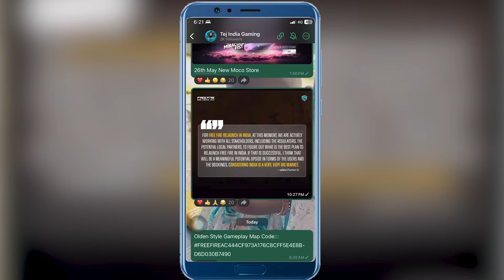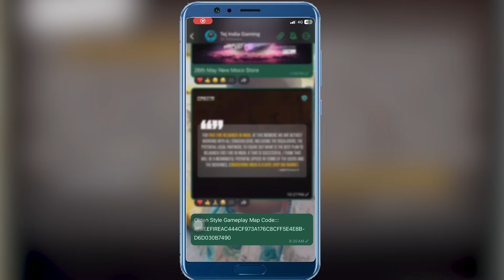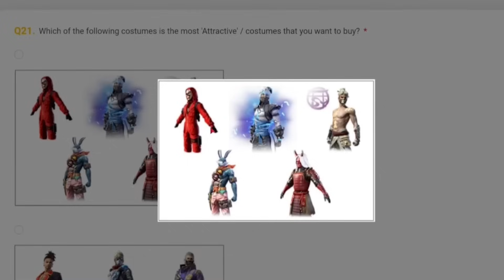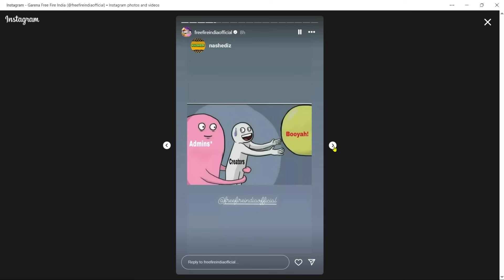Next Lucky Wheel Event Free fire | Free fire New Events | Upcoming New Events In Free fire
1. Garena Free Fire Indonesia
2. Garena Free Fire Brazil
3. Garena Free Fire Brasil
4. Garena Free Fire India
5. Garena Free Fire Pakistan
6. Garena Free Fire Singapore

divided gamers
free fire
ff new upcoming events
ff new upcoming events in india
free fire upcoming event
new event
cobra mp40 return
ff paradox event
ff upcoming event
ff upcoming new event
lucky wheel event free fire
paradox event free fire
upcoming events in ff
ob45
next lucky wheel event date
mp40 skin event
7th anniversary event free fire
ff 7th anniversary 2024
free fire 7th anniversary event
free fire new event 7th anniversary